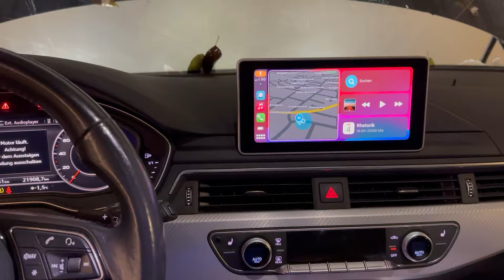Audi A4 B9 8W 2017 CarPlay Box nachrüsten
Nachrüsten einer CarPlay/Android Auto Box im Audi A4 B9 8W 2017